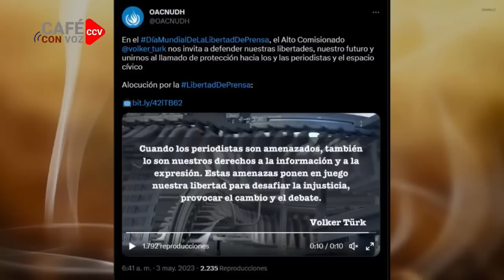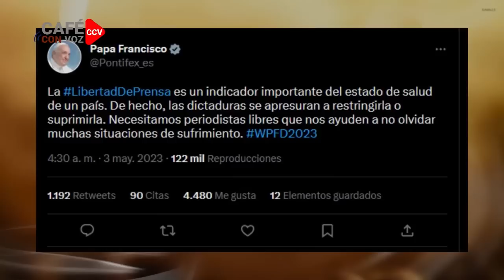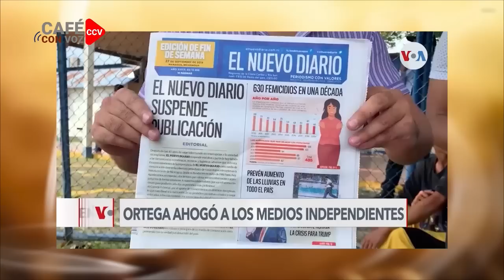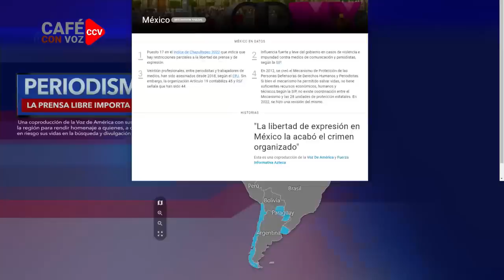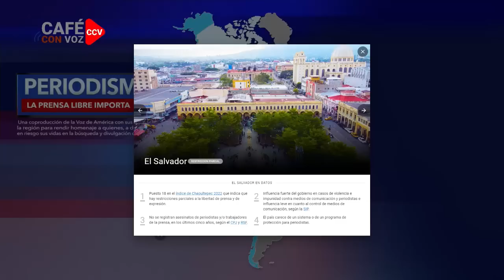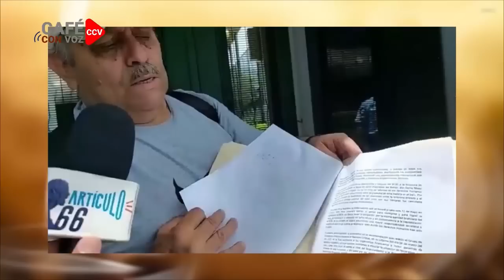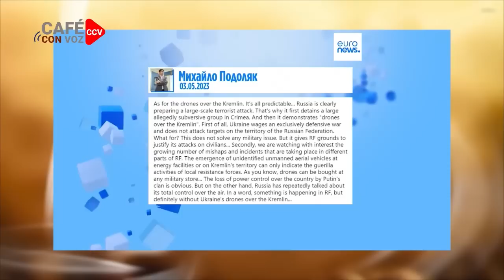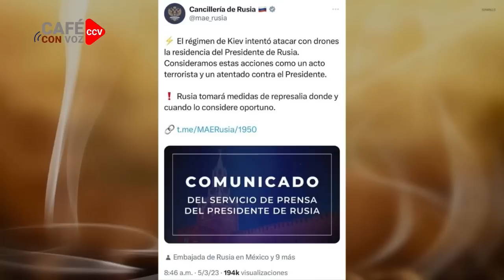CAFE CON VOZ | EN CONTEXTO CON LUIS GALEANO / 03 DE MAYO 2023